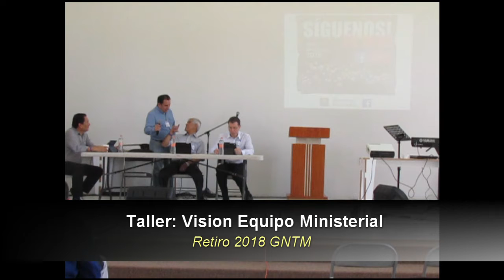Retiro GNTM 2018 27 Taller Vision del Equipo M